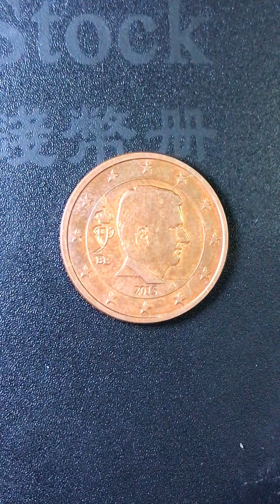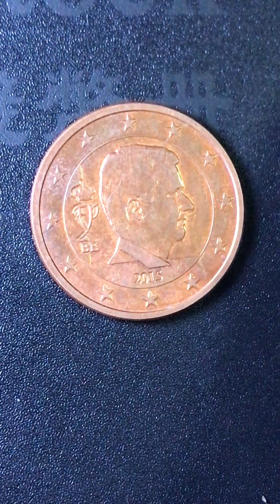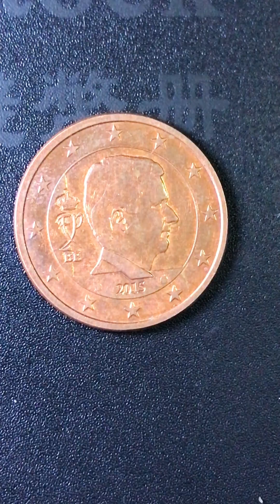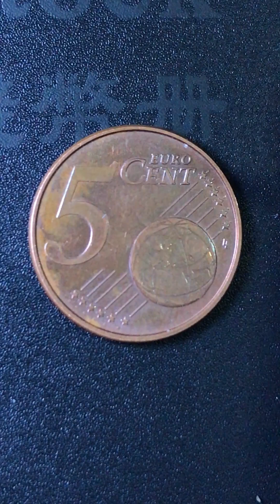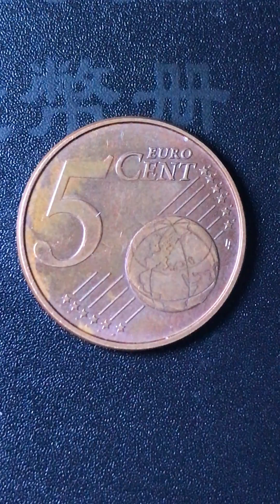5 Euro Cent 2015 - Philippe Original Coin Belgium /Detailed inofmation and review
Issuer Belgium
King Philippe (2013-date)
Type Standard circulation coin
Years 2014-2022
Value 5 Euro Cent
0.05 EUR = PKR 12
Currency Euro (2002-date)
Shape Round
Technique Milled